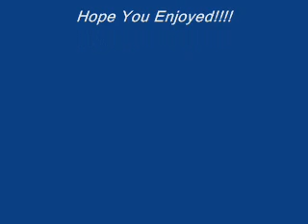Tracks Of My Tears Gladys Knight & The Pips 1968